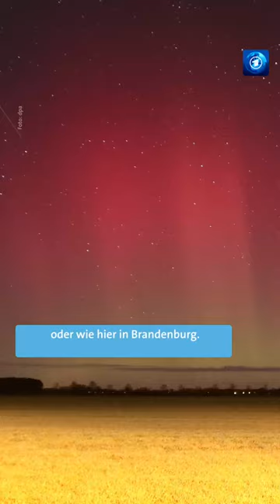Wer hat die Polarlichter gesehen?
Polarlichter in Deutschland sind selten. Denn die Voraussetzungen müssen stimmen. Verantwortlich sind Sonnenstürme. Die Sonne schleudert elektrisch geladene Teilchen in Richtung Erde. Gelangen die in die Erdatmosphäre, kommt es zum Leuchten.